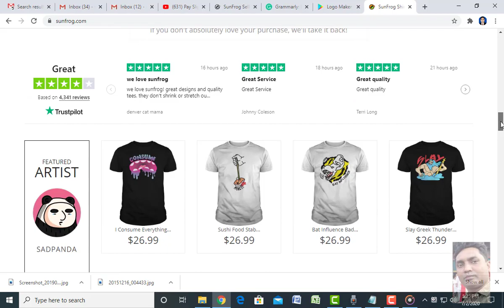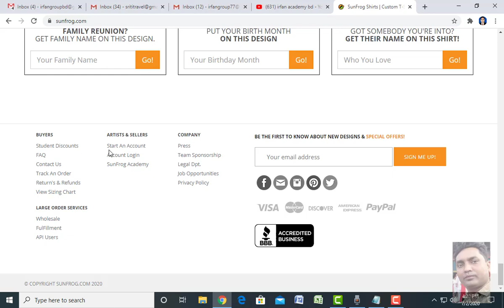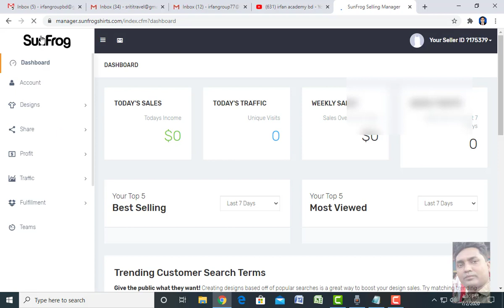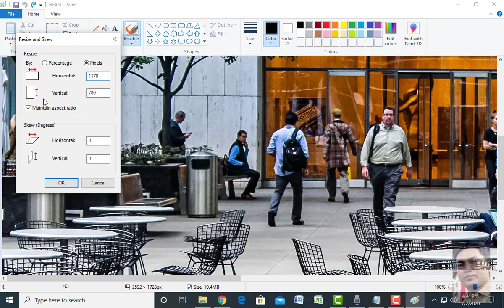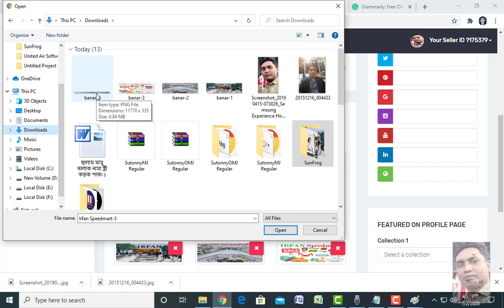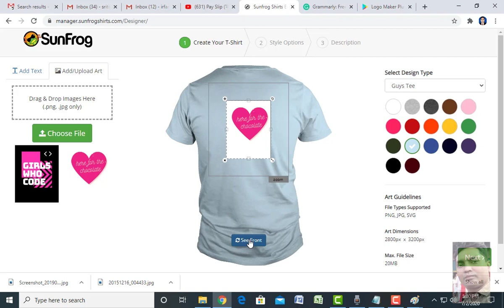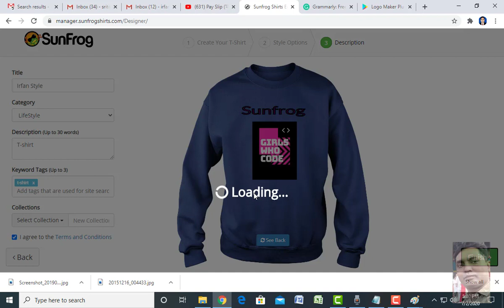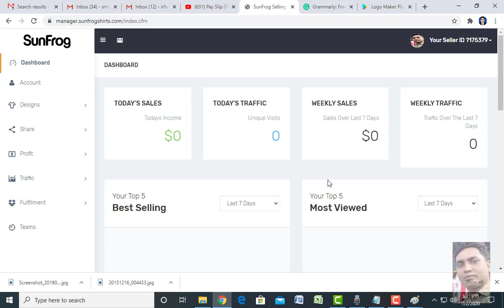Online Earn Money Sunfrog.com ( How To make Money)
online earn money by Sunfrog.com ( how to make money by amazon)

FaceBook Page IRFAN ACADEMY

All Videos On This Channel Are NOT Made For Kids.

আইনী দাবিত্যাগ:

The results are NOT typical. There is NO guarantee that you will earn any money using the techniques and ideas mentioned in this video. I am NOT a financial advisor and anything that I say on this YouTube channel should not be seen as financial advice. Your level of success in attaining the results claimed in this video will require hard-work, experience, and knowledge. I am only sharing my biased opinion based off on speculation and my personal experience. You should always understand that with investing there is always a risk. You should always do your own research before making any investment. We have taken reasonable steps to ensure that the information on this video is accurate, but we CANNOT represent that the website(s) and company(s) mentioned in this video are free from errors.
আমাদের ভিডিওটি শুধুমাত্র শিক্ষামূলক উদ্দেশ্যে। ফলাফলগুলি আদর্শ নয়। এই ভিডিওতে উল্লিখিত কৌশল এবং ধারণাগুলি ব্যবহার করে আপনি যে কোনও অর্থ উপার্জন করবেন তার কোনও গ্যারান্টি নেই। আমি কোনও আর্থিক উপদেষ্টা নই এবং আমি এই ইউটিউব চ্যানেলে যা কিছু বলি তা আর্থিক পরামর্শ হিসাবে দেখা উচিত নয়। এই ভিডিওতে দাবি করা ফলাফলগুলি অর্জনে আপনার সাফল্যের স্তরটির জন্য কঠোর পরিশ্রম, অভিজ্ঞতা এবং জ্ঞানের প্রয়োজন হবে। আমি কেবল অনুমান এবং আমার ব্যক্তিগত অভিজ্ঞতার ভিত্তিতে আমার পক্ষপাতদুষ্ট মতামতটি ভাগ করছি। আপনার সর্বদা বুঝতে হবে যে বিনিয়োগের সাথে সর্বদা একটি ঝুঁকি থাকে। কোনও বিনিয়োগ করার আগে আপনার নিজের গবেষণাটি সর্বদা করা উচিত। আমরা এই ভিডিওর তথ্য সঠিক কিনা তা নিশ্চিত করার জন্য যুক্তিসঙ্গত পদক্ষেপ নিয়েছি, তবে আমরা এই ভিডিওতে উল্লিখিত ওয়েবসাইট (গুলি) এবং সংস্থা (গুলি) ত্রুটি থেকে মুক্ত তা উপস্থাপন করতে পারি না।

এই ভিডিও এবং বিবরণে অনুমোদিত লিঙ্ক থাকতে পারে যার অর্থ আপনি যদি পণ্য লিঙ্কগুলির একটিতে ক্লিক করেন তবে আমি একটি ছোট কমিশন পেয়ে যাব। আমি এখানে এমন কিছু রাখব না যা আমি যাচাই করেছি এবং / অথবা ব্যক্তিগতভাবে নিজেকে ব্যবহার করেছি।

কোন উপার্জন প্রজেকশন, প্রতিশ্রুতি বা প্রতিনিধিত্ব নেই। যে কোনও উপার্জন বা আয়ের বিবৃতি, বা কোনও উপার্জন বা আয়ের উদাহরণগুলি কেবলমাত্র আপনি কী উপার্জন করতে পারবেন বলে আমরা অনুমান করি। কোনও আশ্বাস নেই যা আপনি করবেন এবং কোনও উদাহরণে বলা আছে stated যদি আপনি প্রদত্ত কোনও পরিসংখ্যানের উপর নির্ভর করেন তবে আপনাকে অবশ্যই প্রদত্ত তথ্য না করার পুরো ঝুঁকি গ্রহণ করতে হবে। উপার্জন বা আয়ের উদাহরণগুলি প্রকৃতির আর্থিক হিসাবে বা বিজ্ঞাপনী ক্রেডিটগুলির সাথে সম্পর্কিত যা আদায় করা যায় (যেমন ক্রেডিট নগদে রূপান্তরযোগ্য কিনা তা) এটি প্রয়োগ করে।